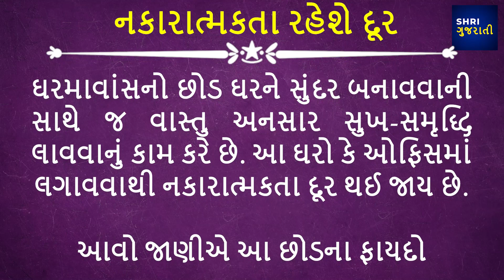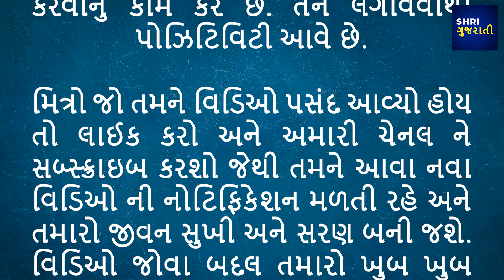ઘરમાં સુખ શાંતિ લાવશે વાંસનો છોડ, આ રીતે લગાવવાથી નકારાત્મકતા રહેશે દૂર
gujarati story
gujarati stories
gujarati varta
gujrati story
gujarati khani
gujarati kahaniya
gujarati moral
gujarati motivational
gujarati suvichar
gujarati shiksha
gujarati comedy
gujarati
ekadashi na geet
gujarati dutt bavani
gujarati kahani
kirtan
nehas cook book gujarati
adhik mas
adhik mas ni varta